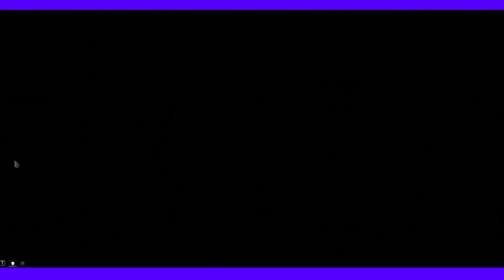Warframe Episode 79 After the Fall